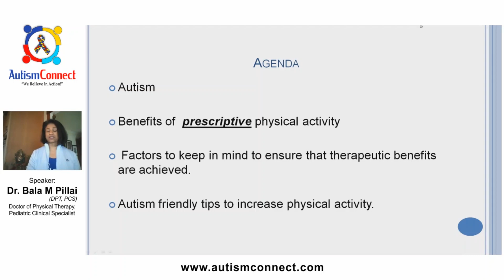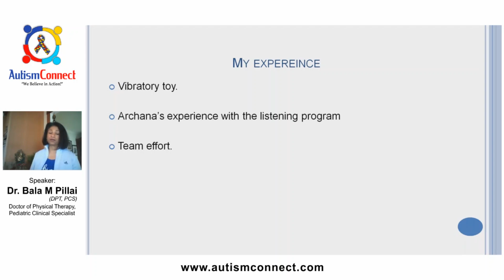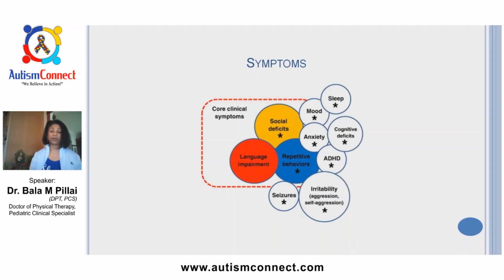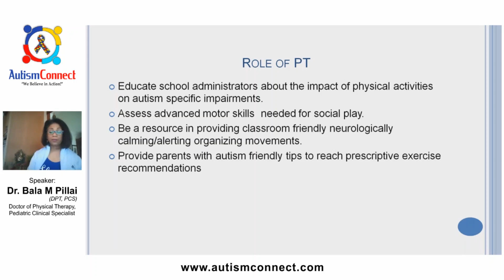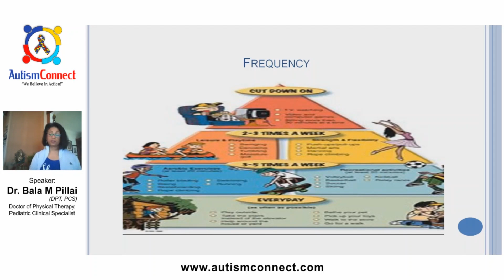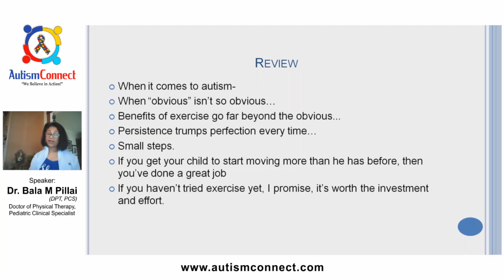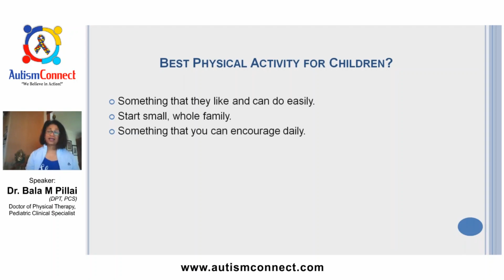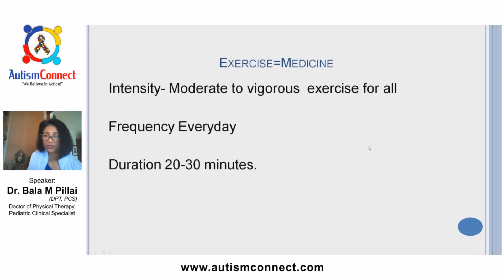Physical Activity: Medicine for Individuals on the Autism Spectrum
Dr. Bala M Pillai, a Board Certified specialist in pediatric physical therapy with a Doctorate in Physical therapy and a special interest in ASD, is the Founder & Director of Playground to Learn LLC, New Jersey, USA, which provides advocacy and comprehensive developmental services for children with developmental disorders. An active member of the “Autism Task Force” initiated by the American Physical Therapy Association, she’s co-authored several articles providing recommended guidelines in assessment and intervention for school-based physiotherapists working with children on the spectrum, provides workshops on Movement Based Learning Readiness Programs, & helps parents advocate for their child while navigating the IEP system in US public schools.